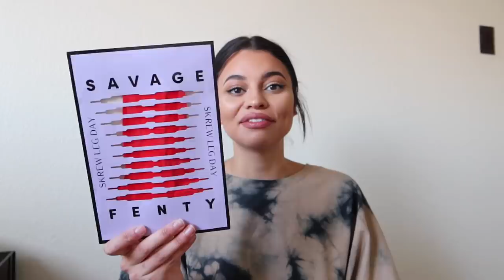Savage x Fenty Try On Haul *NEW COLLECTIONS*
Haul TIMEEE!

Flocked Logo Unlined Bra – Purple Lavender, M

Flocked Logo G-String – Purple Lavender, M

Cotton Essentials Bralette – Purple Lavender, M

Cotton Essentials High-Waist Bikini – Purple Lavender, M

Forever Savage Bralette with Logo Heart – Black Caviar/Sweeter Pink, M

Forever Savage Legging with Logo Heart – Black Caviar/Sweeter Pink, M

Forever Savage Booty Short with Logo Heart – Black Caviar/Sweeter Pink, M

Forever Savage High Leg Bikini with Logo Heart – Black Caviar/Sweeter Pink, M

NEW Microfiber Balconette Bra – Black Caviar/Sweeter Pink, 34C

Mesh Crotchless High Leg Bikini – Black Caviar, M

Candy Hearts Eye Mask + Garter – Goji Berry Red, One Size

Candy Hearts Dotted Mesh Halter Crop Cami – Goji Berry Red, M

Candy Hearts Dotted Mesh Open-Back Skirt – Goji Berry Red, M

Candy Hearts Lace G-String – Goji Berry Red, M

Love Language Fishnet Thigh Highs – Goji Berry Red, M/L

V-Day Mock Neck Fishnet Slip – Black Caviar, XS-XL